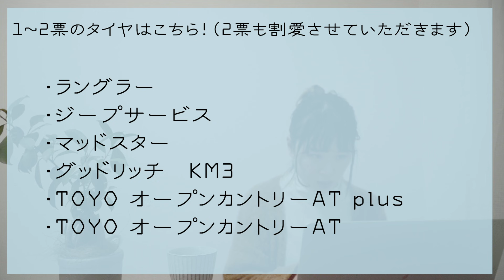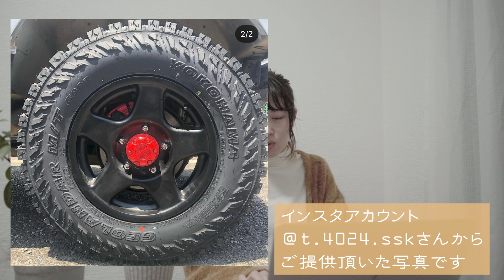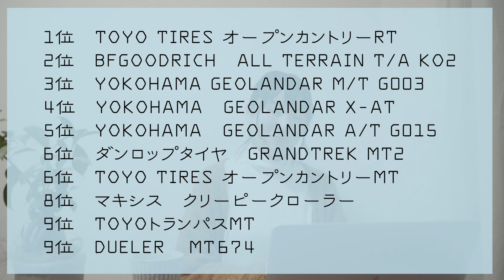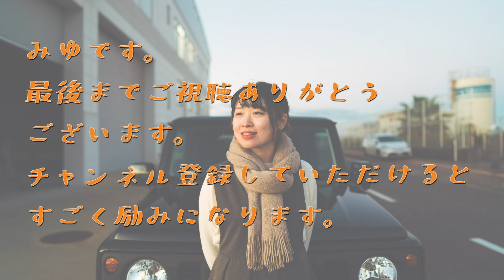街乗りだけどごつごつしたタイヤを履きたい人必見！ジムニー好き100人に聞いたお勧めタイヤ【新型ジムニー】JB64&JB74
今回はジムニー好き100人に聞いたお勧め街乗りタイヤランキングです。

私自身街乗り（オンロード）メインですが見た目はゴツゴツしたタイヤを履きたいという思いが強くフォロワーさんに色々聞いていると、すごく有益な情報をたくさん教えていただきました。

この情報は私だけではもったいないと思い集計してランキングを作成しました。

▶︎今回写真提供いただいた方々のSNSアカウント

▷オープンカントリーRT

▷オープンカントリーMT

▷BFグッドリッチ AT KO2

▷ダンロップグラントレッグMT2
MORIKENさん

▷ジオランダーMT G003

▷ジオランダーX-AT
ゆうすかいさん

▷納車1ヶ月でしたカスタムの中で満足度の高かったものをランキングで発表します

▶︎主なカスタムした商品
▷ルーフラック

スマホが置けるドリンクホルダー

カーメイト

▶︎撮影機材

▷レンズ
SONY 24mmF1.4gm

▷シンバル

▷ドローン
dji mavic mini
dji air2S

▷Body Color
ブルーイッシュブラックパール

▷Grade
X L